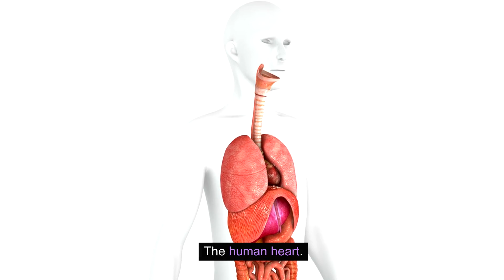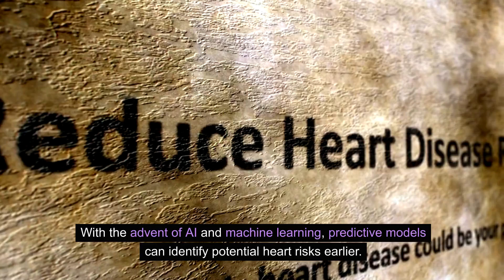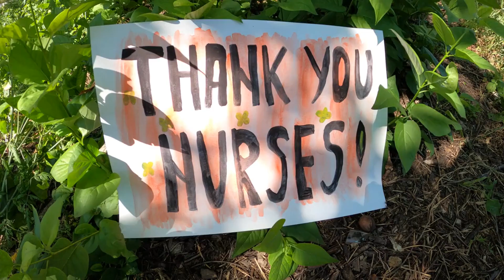The Future of Heart Health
In this video, we dive deep into the importance of heart health and how we can take care of our hearts. Learn about the key factors that contribute to a healthy heart, including exercise, diet, and stress management. Discover effective strategies to prevent heart disease and maintain a strong cardiovascular system. Join us on this educational journey as we explore the fascinating world of heart health!